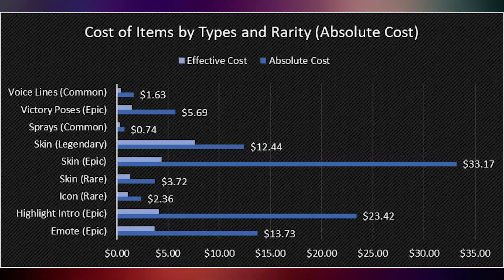Opening 330 loot boxes without the bullshit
In this video we open up 330 Loot boxes without my opinion.

FAQ:
Q: How long did it take to gather the data?
A: A very long time

Q: How long did it take to earn all the loot boxes?
A: About 2 years

Q: How much did it cost?
A: The $40 I paid my housemate Will for data entry

Q: Any meaningful insights?
A: Ask my housemate Will

Ocean Dad

Fuzz – Wavy